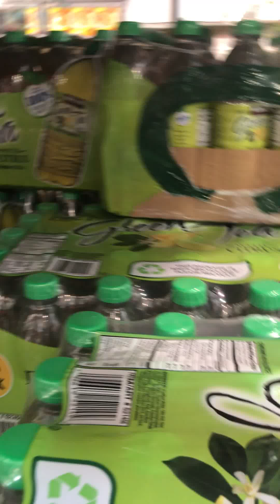Craziness at Costco